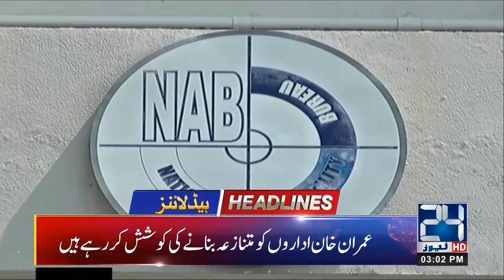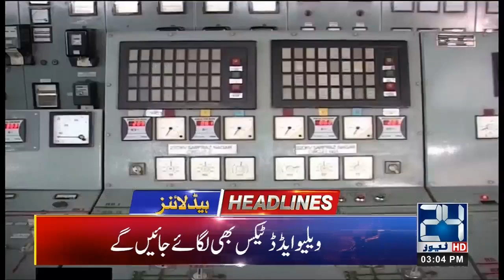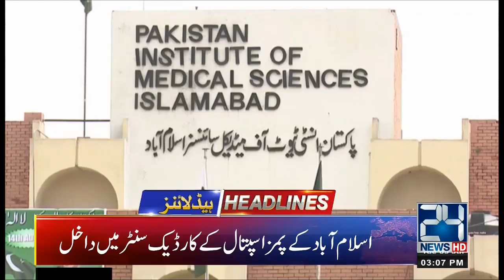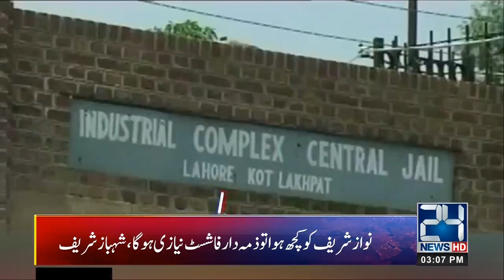News Headlines | 3:00pm | 9 July 2019 | 24 News HD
24 News HD is one of the leading news channels of Pakistan bringing you the latest current affairs from Pakistan and around the world. Watch Najam Sethi only on 24 News HD.  Live National Assembly and Senate Session

Najam Sethi Show | Nasim Zehra @ 8 | Khara Such with Mubashir Lucman | Pakistan Latest and Breaking News | Live News